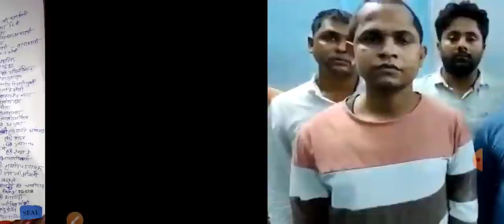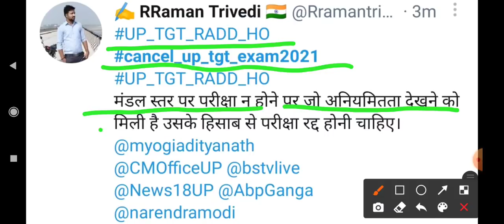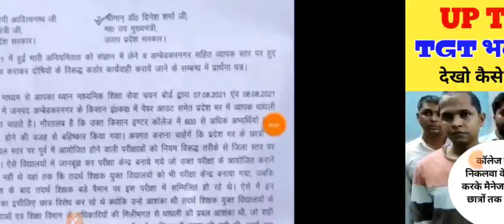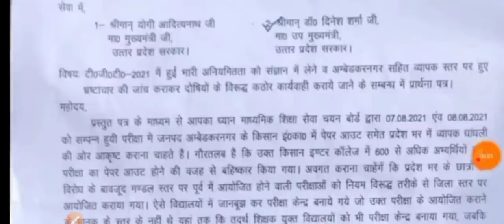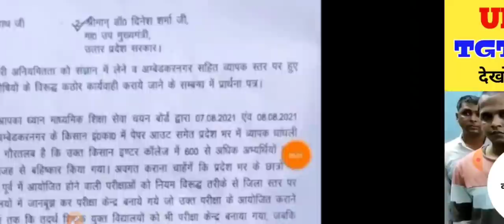TGT परीक्षा रद्द कराने को अभियान शुरू । गिरोह ने बताया कैसे कराते हैं धांधली । पूरी आंसर की वायरल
About Video
Up tgt exam news, yp tgt news today, up tgt radd news, up tgt exam cancel news, up TGT Bharti dhandhli,